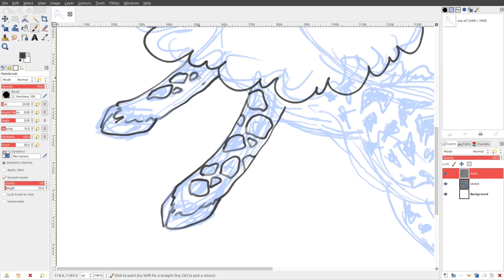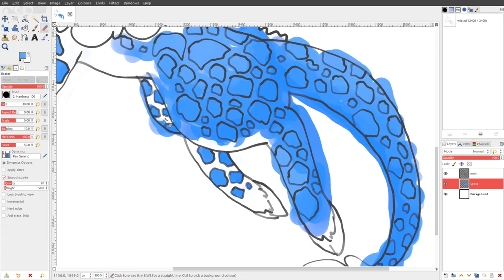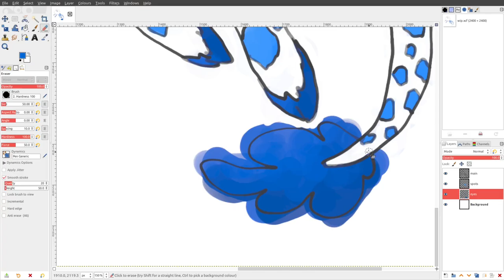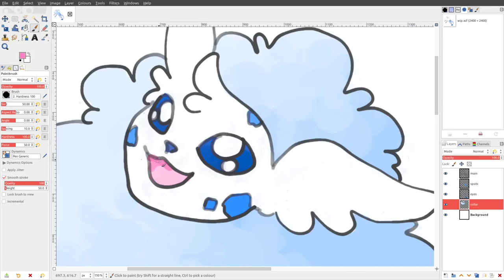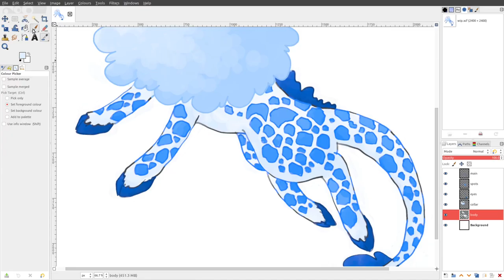[S&C] Art Stream: Kanto AltDex Project - #134 Vaporeon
The Kanto AltDex project features art streams of each Pokémon, in Kanto Pokédex order, redesigned and retyped as it would be in its Alolan or Galarian form. This issue features Flying-type Vaporeon!